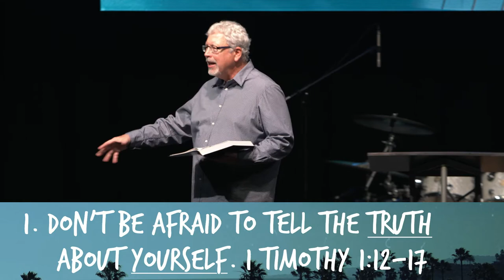"Freeway" Pt 3